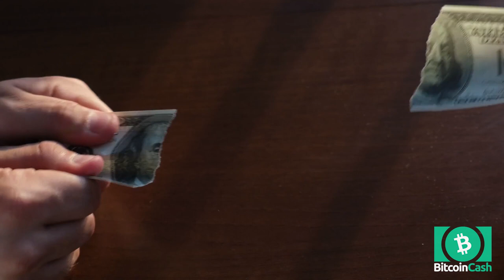3/3 With Bitcoin Cash, you control your money